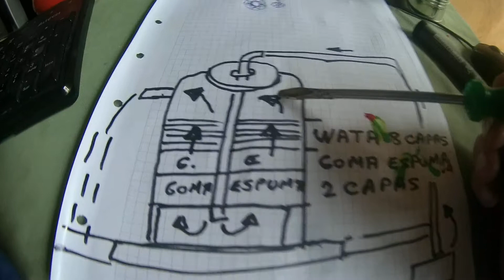linea general del filtro como es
parte de la descripcion